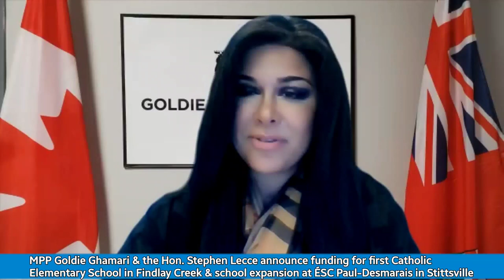MPP Goldie Ghamari & Hon Stephen Lecce announce funding for schools in Findlay Creek & Stittsville